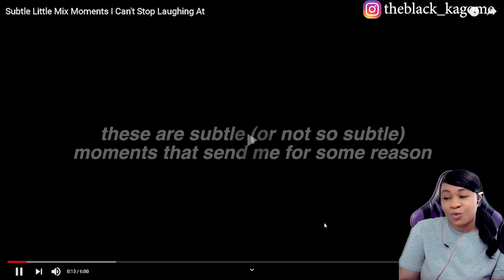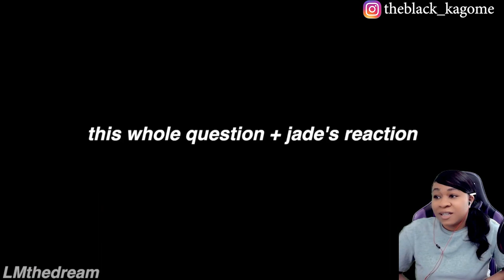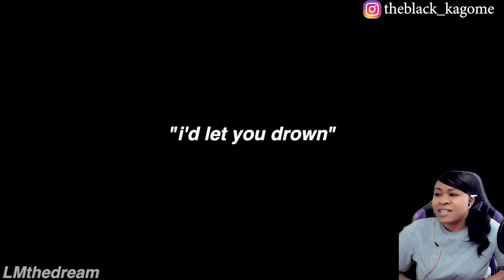SUBTLE LITTLE MIX MOMENTS I CAN'T STOP LAUGHING AT | reaction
✨About me✨
Favorite movie: Titanic
First, anime saw: Dragon Ball
Favorite ice cream: banana split
My personality: shy and introverted
Favorite comedian: Dave Chappelle
Favorite Adultswim show: ATHF
 *favorite episode: Hand Banana 😅
My regrets: I wish I never stopped drawing
First game ever played: EvilZone on ps1
Favorite season: Fall 🍁
Favorite food: Tacos and rice 🌮
Favorite Hobbie: I have a lot!🥴
Favorite music: indie, house, Lofi, electronic, R&B/Soul